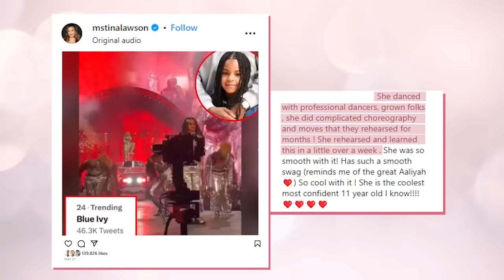Inside Blue Ivy And Rumi Carter's Sweet Relationship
Beyonce’s Renaissance tour is taking the world by storm. And as 11-year-old Blue Ivy dances with her mom onstage, 6-year-old Rumi is cheering on her big sis from the audience.

Now that Blue is performing on her mother’s Renaissance tour, we’re getting a better insight into her and little sister Rumi’s relationship. Rumi has been spotted cheering on her big sister and her mother. Beyonce has made her pride for Blue loud and clear, and it’s nice to see the rest of the family also support each other. According to Beyonce’s parents, the girls are very different personalities, but it sounds like their dynamic reflects Bey and Solange’s, who have a similar age difference to Blue and Rumi. So cute!

We love that Beyonce is raising two girls who have each other’s backs on and off the stage. Who runs the world? Girls!

Chapters:

0:00 Into
0:10 Blue Loves To Perform
0:41 Rumi Cheers Her Sister On
0:58 Bey’s Pride
1:19 Rumi Cheers Her Mom On
2:10 Blue’s A Protective Big Sister
2:43 But The Twins Are (Mostly) Kept Out Of The Spotlight
3:43 Different Personalities
4:05 Just Like Beyonce & Solange

Written by: Emily R
Narrated by: LanessaVO
Edited by: Nikola Vasilevski